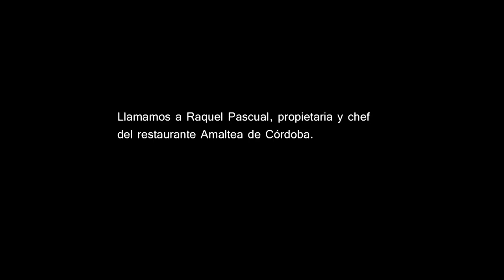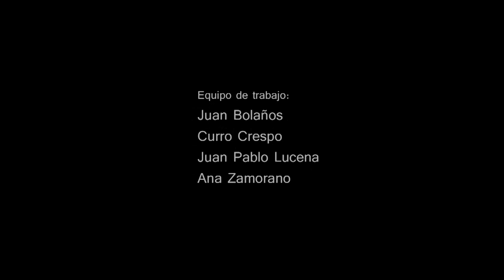Raquel Pascual: El camino pasa por Medina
Hoy es el cumpleaños de Vicente Pascual, cirujano durante cuarenta años con una pasión por la arqueología que le llevó, en su jubilación, a realizar un máster en arqueología y, precisamente, un trabajo de fin de máster sobre la historiografía de la recuperación de Medina Azahara. Hoy su hija, Raquel Pascual, recuerda sus domingos de infancia en el yacimiento entre juegos, los grandes relatos de su padre y el paisaje que estaba tan presente desde que se subían en coche en Córdoba. ¡Felicidad!

Vídeo: Raquel Pascual
Edición y montaje: Juan Pablo Lucena.
Equipo de trabajo: Juan Bolaños, Curro Crespo, Juan Pablo Lucena, Ana Zamorano.